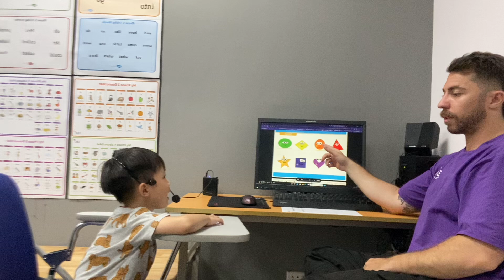CEC Timescity_TC-K1-2402_Test 1_Quoc Nam